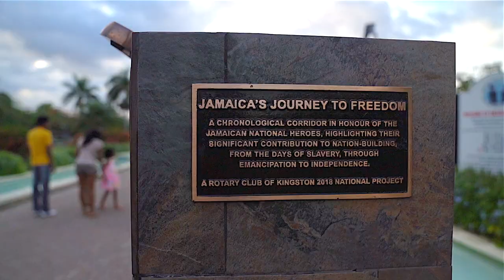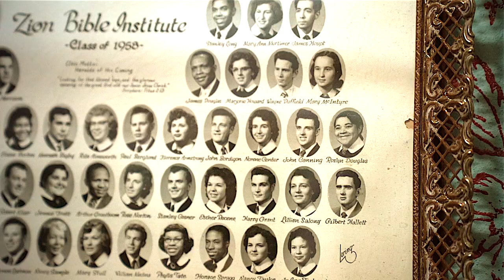Kingston, Jamaica | BaeAdventures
SUPPPORT
We are a creative couple that could use some help producing content each week.

OUR GEAR
Main Camera
Secondary Camera
Main Lens
Secondary Lens
Mobil Tri-pod Stand
ND Lens Filter
TOGO Light 1
TOGO Light 2
TOGO Light 3
Studio Lighting
External Hard Drive (Home)
External Hard Drive (Mobil)
OUR Photography & Film Company (Pinnacle Dweller)

Keywords (ignore):
Bae Grades Food Travel Review Restaurant Happy Fun Blog Pizza Chocolate Ice Cream French Fries Steak Crispy Chicken Chocolate Chip Cookies Cheesecake Bacon Spaghetti Cheeseburger Taco Cheese Chocolate Brownie Strawberries Barbecue macaroni & cheese garlic bread nachos grilled cheese sandwich mashed potatoes lasagna doughnut watermelon pasta sushi cinnamon roll waffles cake hot wings grilled meat lobster ice-cream sundae burrito mozzarella sticks pancakes caramel bread grapes apple pie mangoes tiramisu pineapple roast beef salmon potato’s bananas pudding muffins fish and chips fried rice raspberries sweet corn peaches carrot cake chips and salsa cashews pistachios honey crepes fajitas scrambled eggs king crab legs chili turkey red velvet prime rib cherries white chocolate French toast blueberries Alfredo banana bread gelato fudge pumpkin pie frozen yogurt noodles mushrooms hot dog omelet gyro shrimp pulled pork chicken parmesan Couple Goals Amazing Taste Relationship bae foodie donuts breakfast lunch dinner burgers fries milk shake Acid Acidic Acrid Airy A la carte A la king A la mode Alcoholic Al dente Almond flavored Ambrosial Appetizing Aroma Aromatic Au fromage Au gratin Au jus Balsamic Barbecue Battered Béarnaise Bite-size Biting Bitter Blackened Blah Blanched Bland Blended Boiled Bold Bolognese Buttered popcorn Boned Brackish Braised Brewed Briny Brittle Broiled Browned Bubbly Burning Bursting Buttercream Butterflied Buttery Cacciatore Cakey Candied Canned Caramelized Caustic Chalky Charcuterie Charred Cheesy Chewy Chili Chilled Chipotle Chocolaty Chopped Chowder